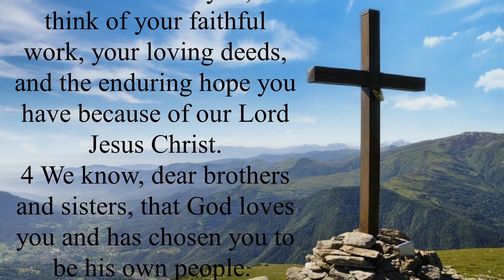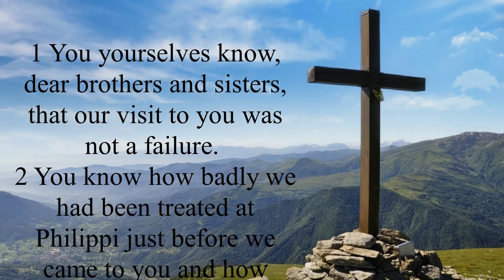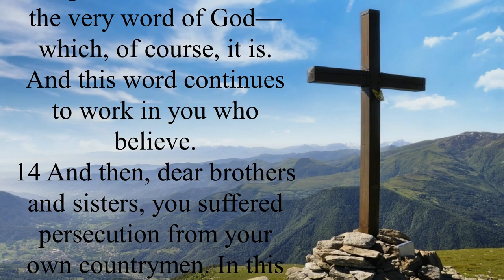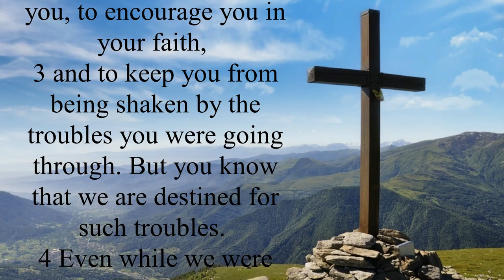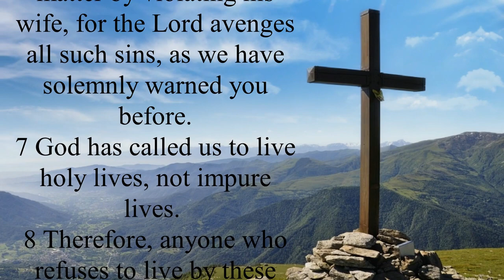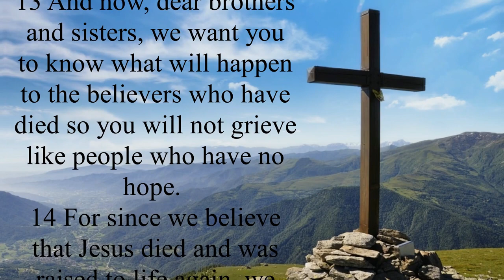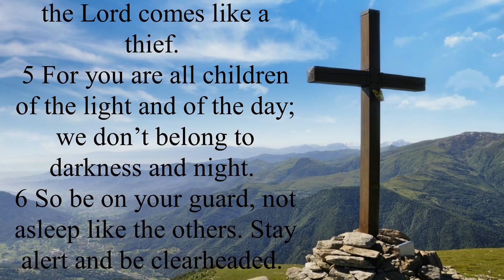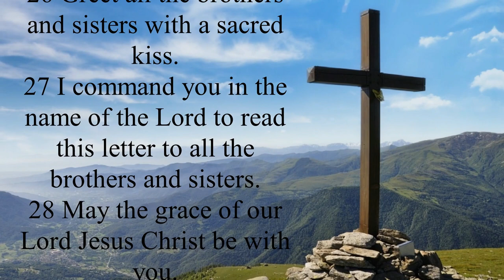The Book of 1THESSALONIANS (NLT) | Full Audio Bible with Scrolling text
Everyone wishes they could predict what their future might contain. The clearest scriptural reference on the impending rapture of believers, which will kick off the seven-year tribulation period, is found in First Thessalonians, according to Christians. Christ will come for His people at the rapture. Those who have died in Christ will rise first, closely followed by those who are still alive. To begin an eternity spent with the Lord, all Christians will encounter Jesus in the air (1 Thessalonians 4:16–18).